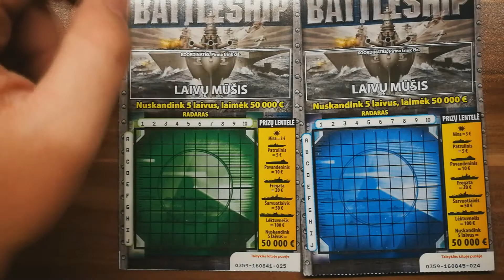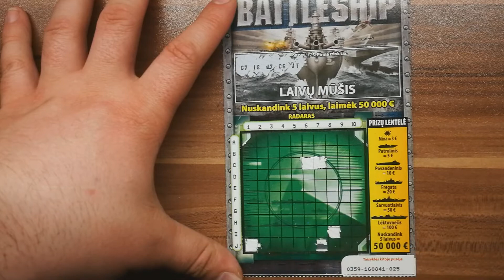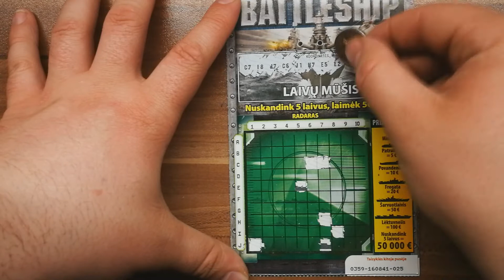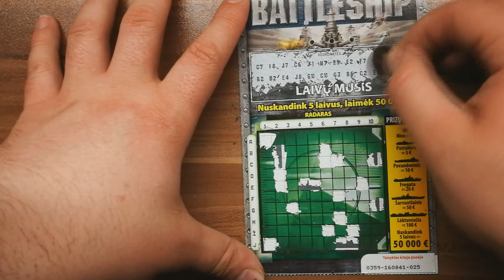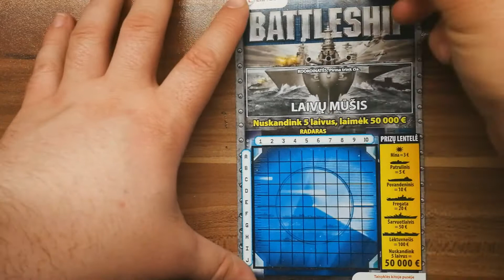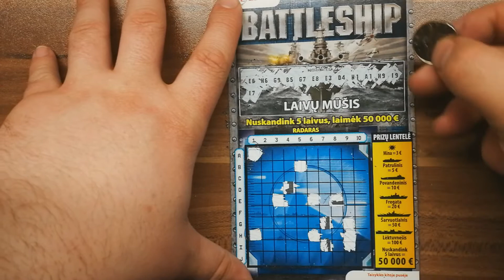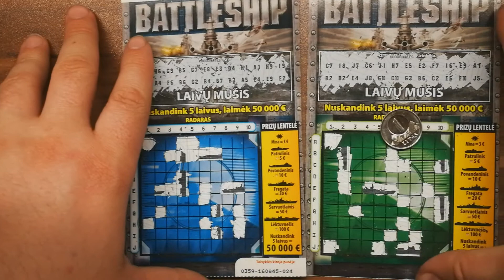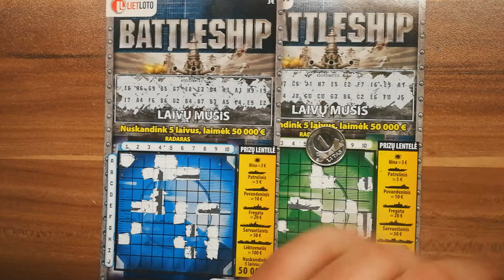Can We WIN It? Ep. 101 - NEW INTRO !